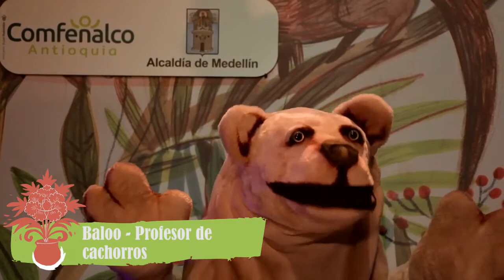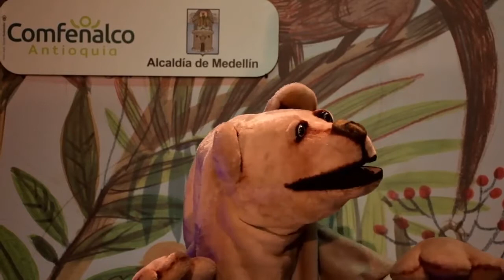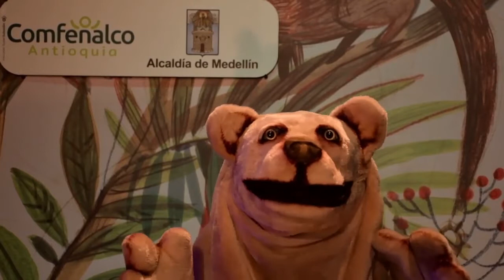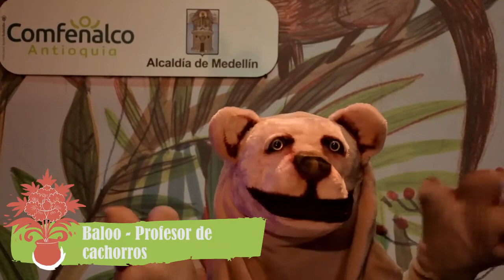Capítulo 4: 5 de octubre